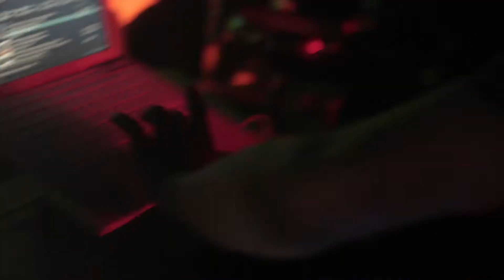kollektive Nachtschicht@Scheune Oberweissbach 03.05.2014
Was gibts es groß zu sagen? Unsere Ziele könnten kaum urbaner sein, wir wollen Feiern und zwar richtig, mit Musik von uns, für euch!